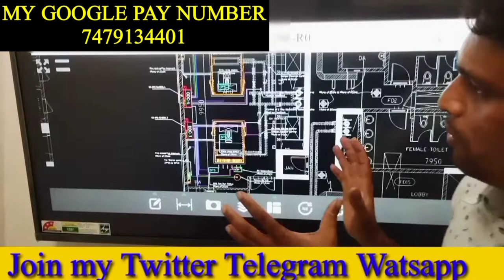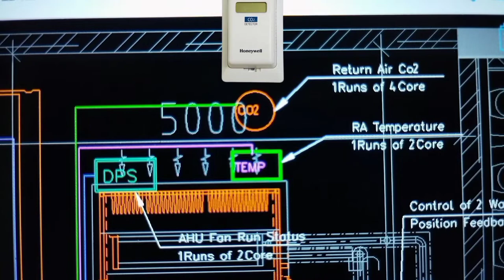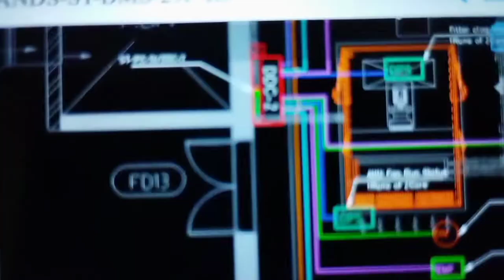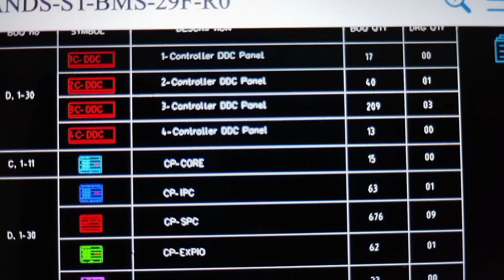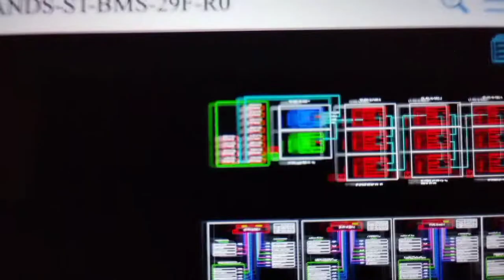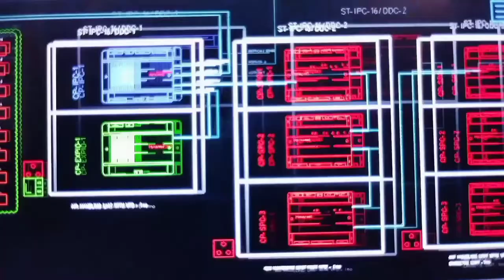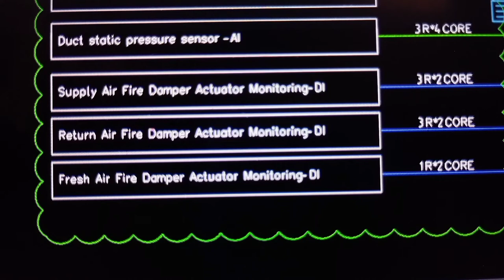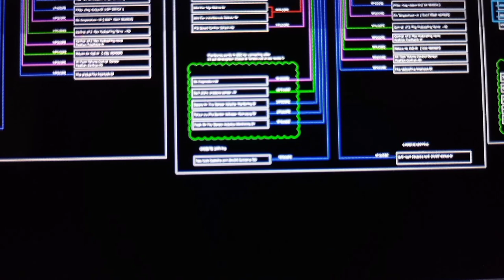HOW TO DO READ WIRING DIOGRAM BMS SYSTEM AHU DDC CONTROLLER LEARNING BMS SYSTEM HOW TODO IDENTIFY IO